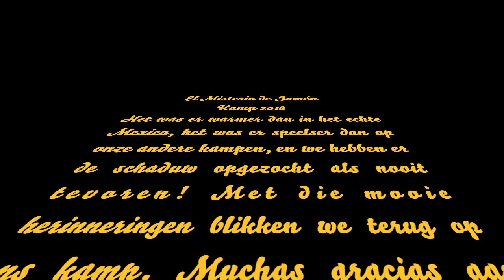Aftermovie Kamp Ham 2018 | KSA De Blauwvoet Maasmechelen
De aftermovie van ons schitterend kamp is er! We hopen dat jullie bij het kijken ervan even veel plezier beleven als Chris Maes heeft gehad bij het maken ervan! Diviértete, y adios! 🍖🇲🇽